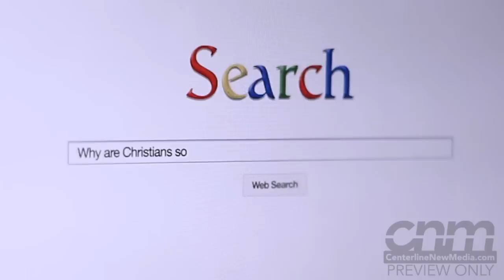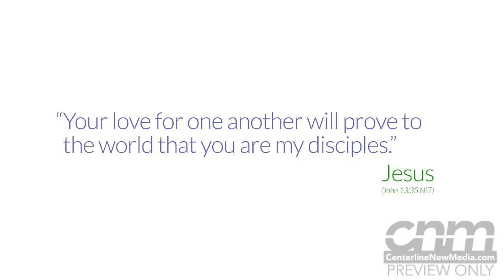Unlike Christ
When you do a search on Google, suggestions are shown based on popular searches by other users. It can give us an authentic look into the mind of our culture. This video is based on actual search results. It is a thought provoking and convicting challenge to all believers. Song "Oh" by Brent Bramer

Want to show this video at your church?